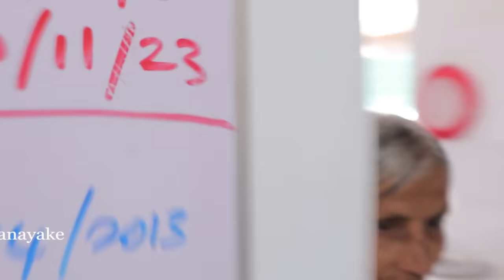රස කෑම හදන් රන්ජන් පුතා බලන්න ආව වරකාපොළ අම්මා | Ranjan Ramanayake